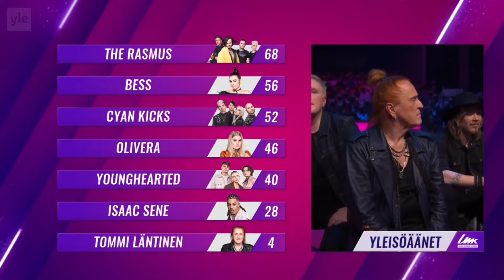The Rasmus - “Jezebel” WIN UMK 2022 - TELEVOTE (Finland) (Eurovision)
Hi!

If you enjoyed, please like the video and consider subscribing to my YouTube channel and press that red bell icon to get notified whenever i upload a brand NEW video (you won’t regret it!) I DON’T make any money by making these videos. All opinions are welcome, but all rude and discriminating comments will be removed without warning and may also results in a ban.